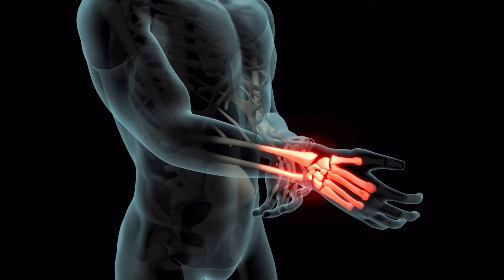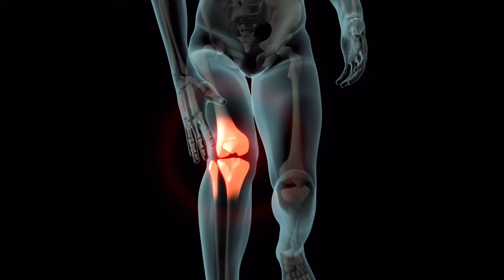Đối phó những cơn đau| Kinh Nghiệm Tuệ Quán | TK Giác Nguyên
Mong tất cả các bạn đạo hữu gần xa luôn được an vui hạnh phúc.
6/12/20